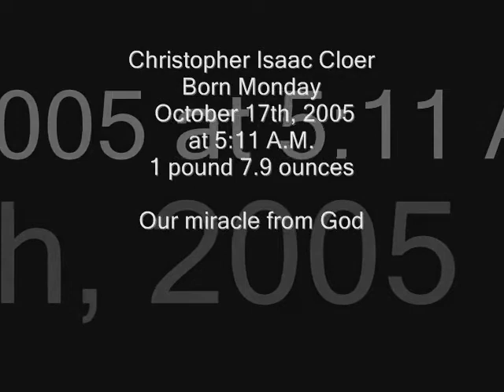Voice of TruthIsaac